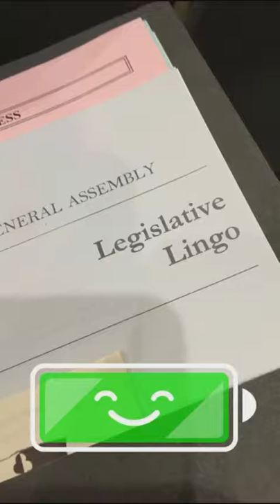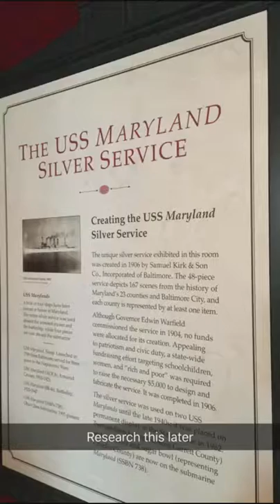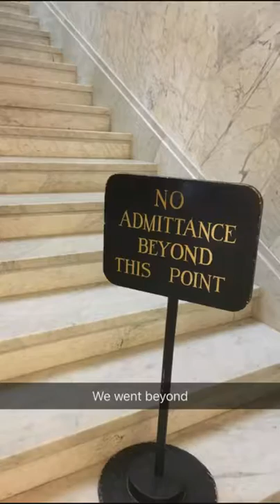State Government Day with Leadership Frederick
Friday in Annapolis with Leadership Frederick County (LFC) and Frederick County Chamber of Commerce!

Richard Weldon and Babs Wagner gave us a great tour of State Government and went out of their way to make sure we had a structured day to see the ins and outs of Annapolis. I still have a bunch to learn and definitely will not be able to pass a test (yet) but the most important thing I learned today was that the law makers are human.

In the video, you will see the bus ride to Annapolis, a tour of the State House, a tour of the State Senate, and pictures of delegates, representatives, secretaries, the President of the State House, a few signs, and a bunch of hidden tunnels and passageways. Enjoy!